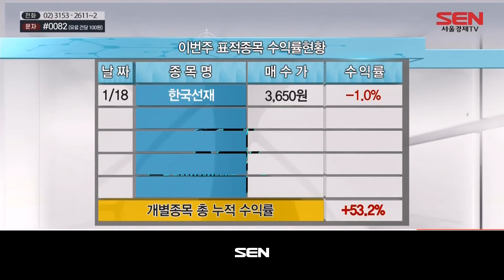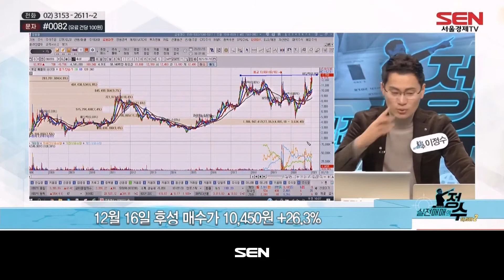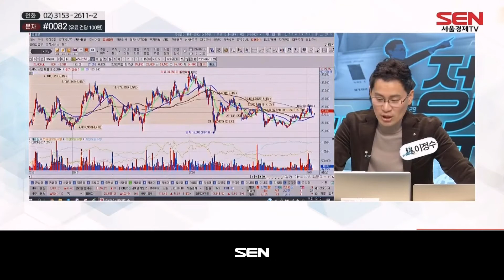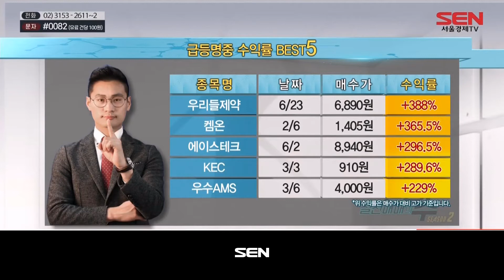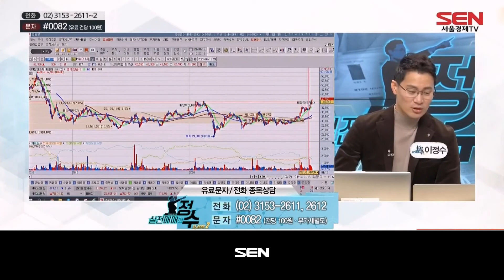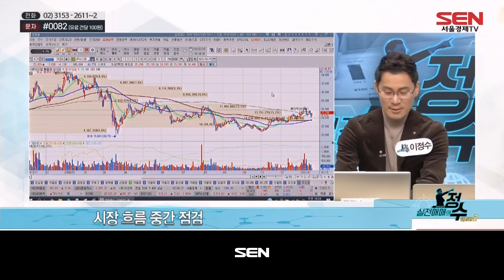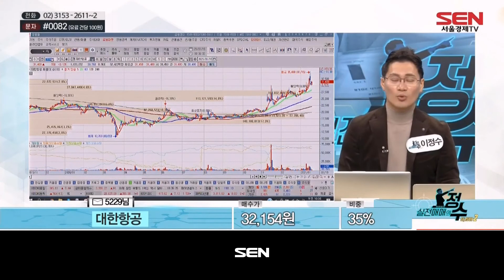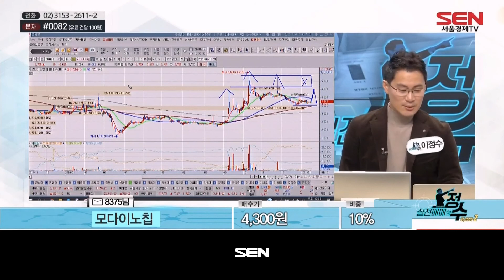실전매매의 정수 시즌2_259회_20210119